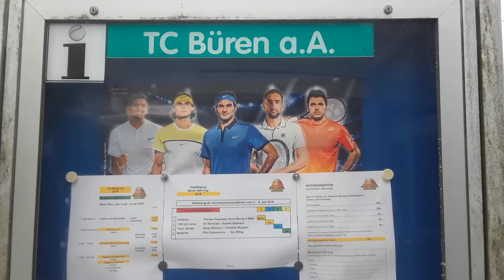William Tennis Match - 3 of 3 - 8.10.19